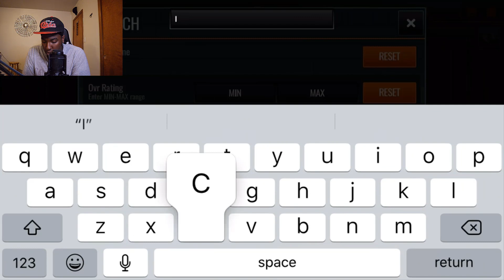WE FINALLY HIT 105 OVR!!! COMPLETING THE 105 OVR NICKNAME PLAYER SELECT PACK IN NBA LIVE MOBILE!!!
Add me on Snap - Ult1mateBuckeye